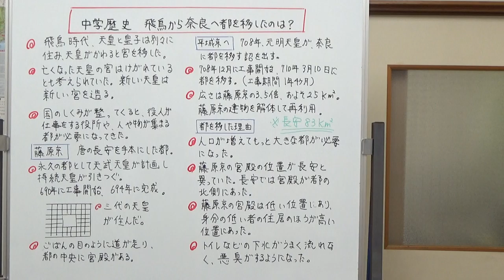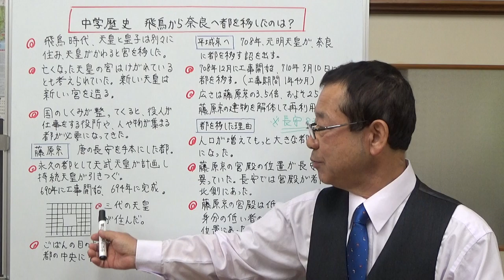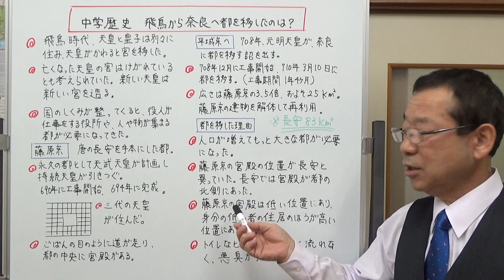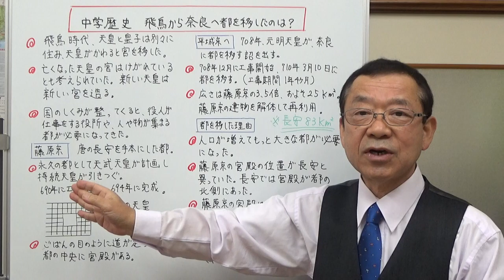中学歴史 飛鳥から奈良へ都を移したのは？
飛鳥地方から奈良へ都を移した流れと、その理由について動画で説明してみました。